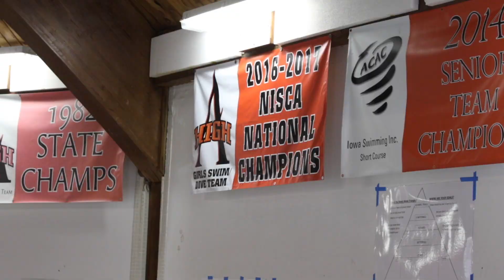Girls Swimming vs. Southeast Polk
Highlights from the AHS Girls Swimming and Diving team meet against Southeast Polk at the Ames High Pool.